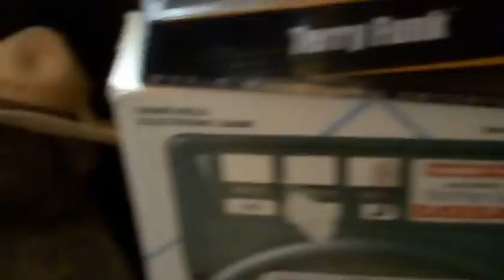Getting Bird That Got Inside Out